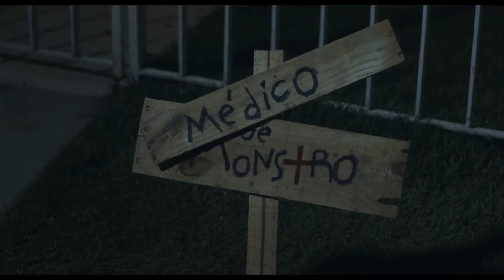DOCTOR OF MONSTER Trailer | TIFF Kids 2018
Eduardo's classmates do not appreciate his choice of profession as a doctor of monsters. Thankfully, he soon receives some visitors who definitely approve.